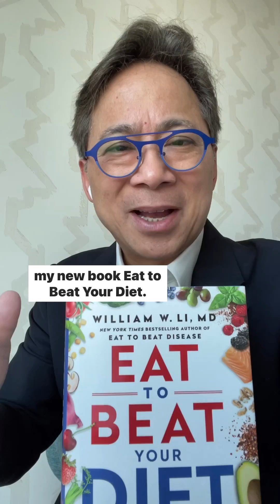Does Your Metabolism Really Slow Down As You Age? | Dr. William Li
DidYouKnow your metabolism at 60 is hardwired to be the same as when you were 20? 🤯 Chapter Three of my new book Eat to Beat Your Diet busts a ton of myths about metabolism and reveals the truth that many doctors and health professionals don’t know.

My new book "Eat to Beat Your Diet" is out now!